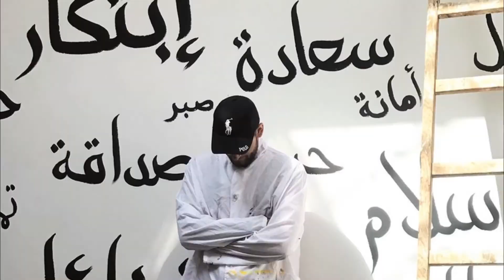КАЛЛИГРАФИЯ ОТВЕРТКОЙ ИЗ ФИКСПРАЙСА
Каллиграфия простой отверткой из фикспрайса за 100 рублей. Пишу арабской вязью "Красота во всем".